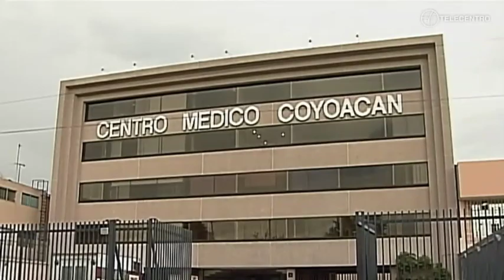Enrique tiene cáncer | Soñadoras capítulo 81 TELECENTRO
CORTESÍA: TELEVISA

NTLDDA

TELECENTRO MX